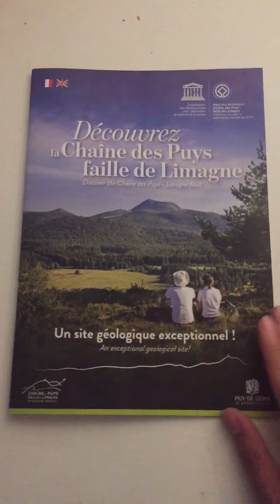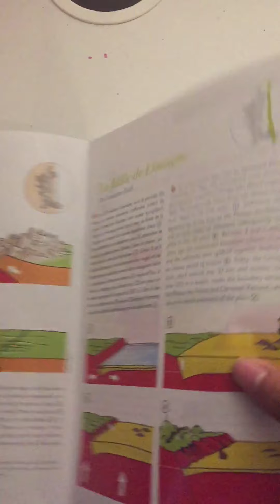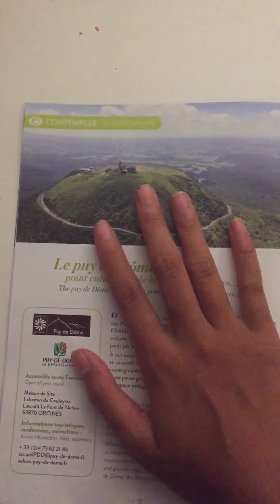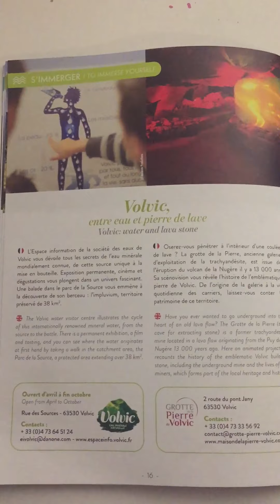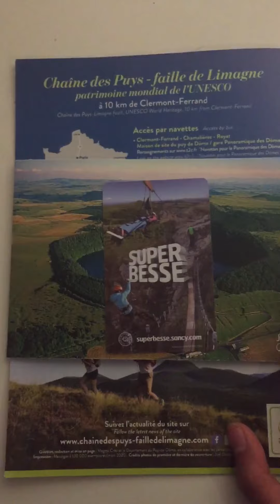Vlog : mini retour de l’Auvergne 😘